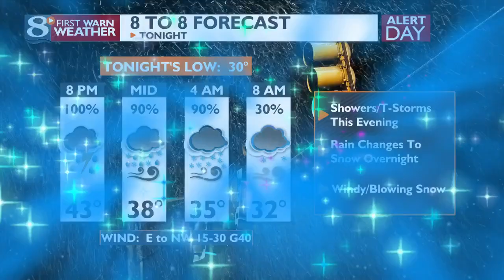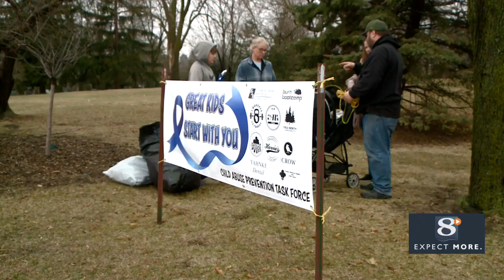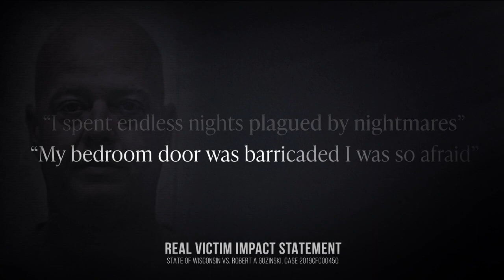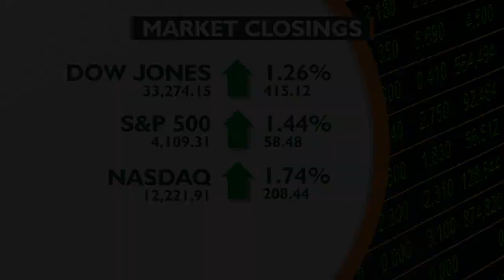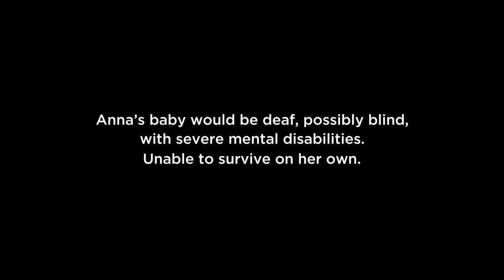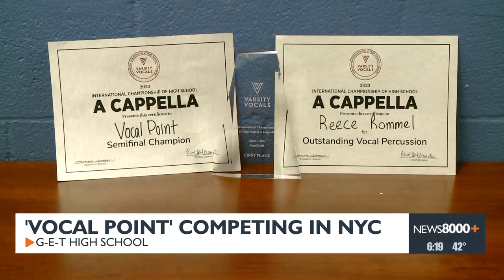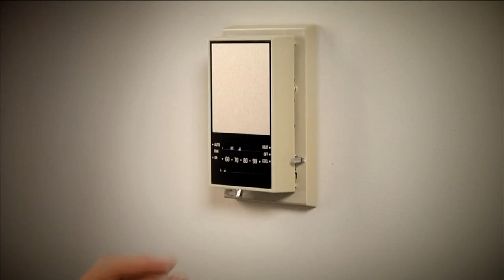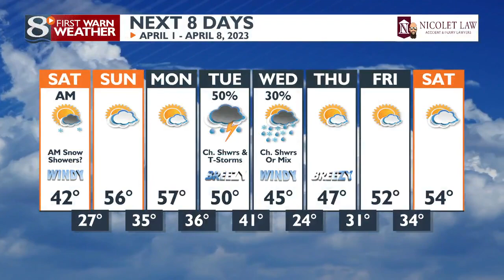News 8 Now at Six - 3/31/23